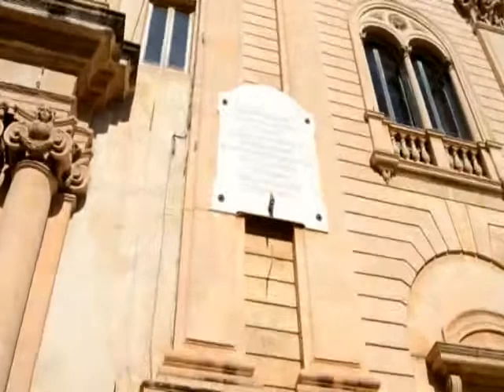FACEBOOK 2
VIDEO  AMATORIALE " CELEBRAZIONE  FESTA  DELL'UNITA'  NAZIONALE  E DELLE FORZE  ARMATE -4 NOVEMBRE 2012 -SCICLI -DONNALUCATA  03/11/2012